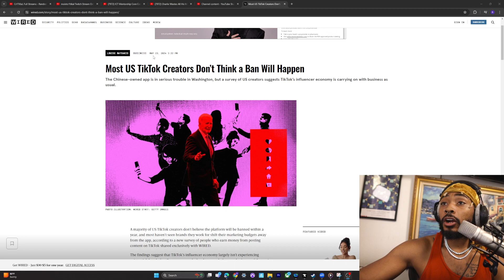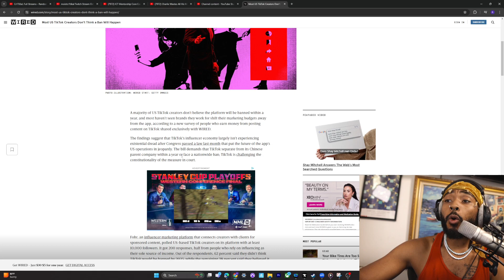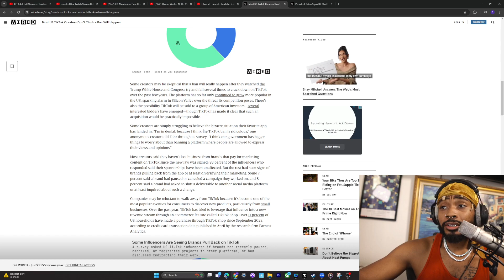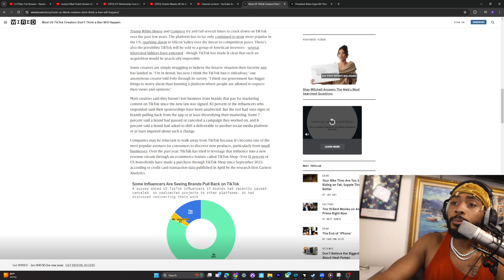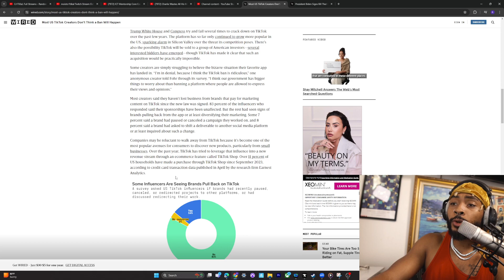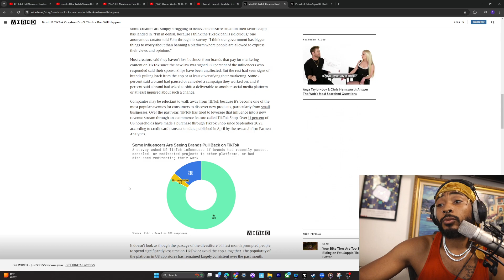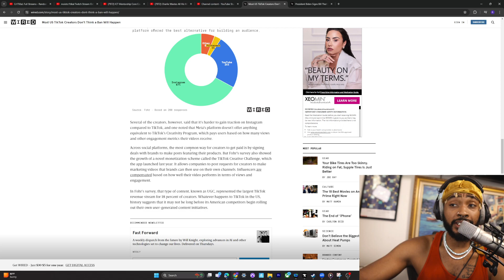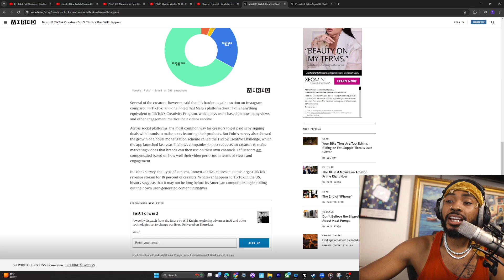Study Shows Most People Still Do Not Believe Tik Tok Will Be Banned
Study shows Most People do not believe tik tok will be banned according to studies from Wired Article

DM For Request, Collabs or Questions